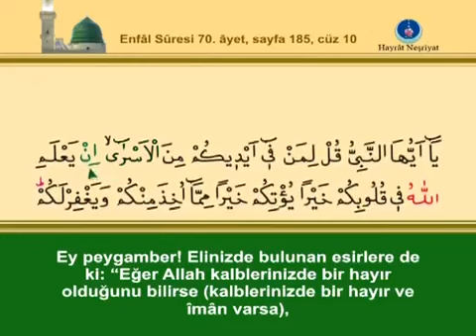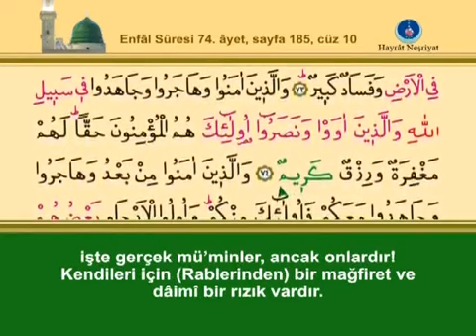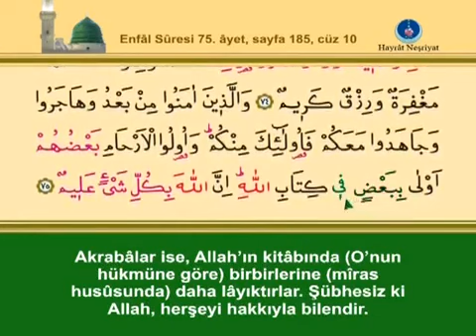KURANI KERİM SAYFA 185 - ONUNCU CÜZ ENFAL SURESİ - TÜRKÇE - İNGİLİZCE ALTYAZILI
Kardeşlerim , Kur'an-ı Kerim Hatim videolarını tek sayfalar halinde 2014 yılında youtube kanalıma yükledim. ALLAH Celle celaluhu. Hz. MUHAMMED (Sallallahu aleyhi ve sellem) Efendimiz'den , Okuyan İshak DANIŞ Hocaefendiden ve Ümmet-i MUHAMMED’den razı olsun. Kardeşim bizi de duanda unutma... Vel Asr Elmalılı Meali (Orjinal) Meali Yusuf Ali (English) Meali 古兰经 翻译:马坚 Sık sorulduğu için cevaben: Videoda çıkan reklamlar telif sahibi tarafından konulmuştur ve bizim kontrolümüzde olmadığı için kaldırılamamaktadır. Efendimiz Muhammed Mustafa Sallallahu Aleyhi ve Sellem'in tebliğ ettiği dîn-i mübîni, günümüz mülahazaları ile bozulmamış kaynaklardan aktarmaya gayret ediyoruz. GENÇLER SORDU ? DİYANET CEVAPLADI RESULULLAH’ın (SAV )HUTBELERİ M. ESAD ERBİLİ HZ. MEKTUPLARI MAHMUD SAMİ RAMAZANOĞLU MUSAHABE HAYATIN BÜTÜN EVRELERİ EN ÇOK MERAK EDİLEN SORU CEVAPLAR ABDÜLKADİR GEYLANİ HZ. SOHBETLERİ EVLİYA HAYATLARI BÜYÜK İSLAM İLMİHALİ PEYGAMBERLERİMİZİN HAYATI VE MUCİZELERİ ALİ ULVİ KURUCU HATIRALARI HAFIZ MEHMET ÇEVİK HATİM 30 CÜZ PEYGAMBERİMİZİN HAYATI AYET AYET KUR'AN Arapça ve Türkçe Anlamı Kardeşlerim , Kur'an-ı Kerim Hatim videolarını tek sayfalar halinde 2014
yılında youtube kanalıma yükledim. ALLAH Celle celaluhu. Hz. MUHAMMED (Sallallahu aleyhi ve sellem) Efendimiz'den , Okuyan İshak DANIŞ Hocaefendiden ve Ümmet-i  MUHAMMED’den razı olsun. Kardeşim bizi de duanda unutma... Vel Asr
Sık sorulduğu için cevaben: Videoda çıkan reklamlar telif sahibi tarafından konulmuştur ve bizim kontrolümüzde olmadığı için kaldırılamamaktadır.
TEFSİRİ İÇİN EKTEKİ LİNKE TIKLAYINIZ
Kardeşler Selamün Aleyküm. Efendimiz Muhammed Mustafa Sallallahu Aleyhi ve Sellem'in tebliğ ettiği dîn-i mübîni, günümüz mülahazaları ile bozulmamış kaynaklardan aktarmaya gayret ediyoruz.